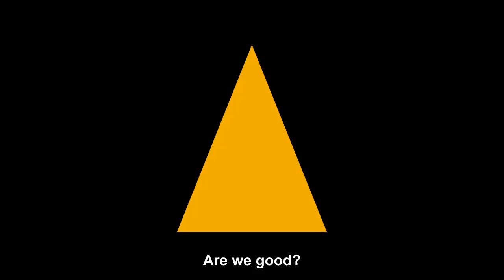Gamersyde E3 2009: Patrice Desilets interview Part 1 of 2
Colin Solal Cardo interviews Patrice Desilets about Assassin's Creed 2

This is not meant to steal Gamersyde's fine work, I just uploaded it to Youtube as a stream mirror since they have such bandwidth problems.